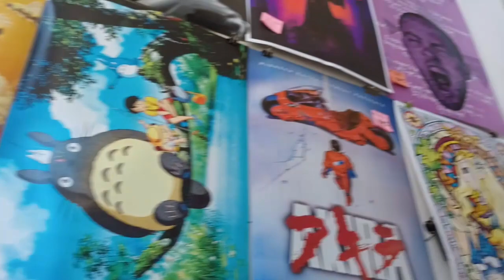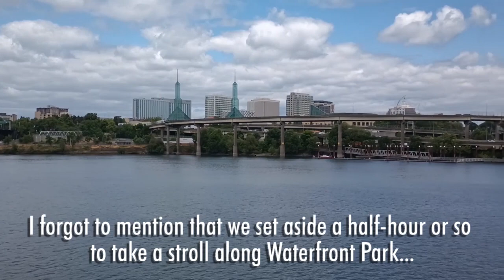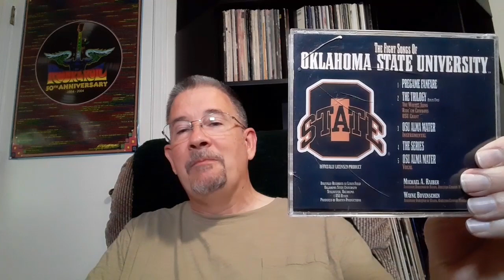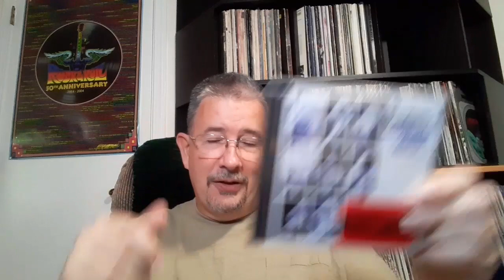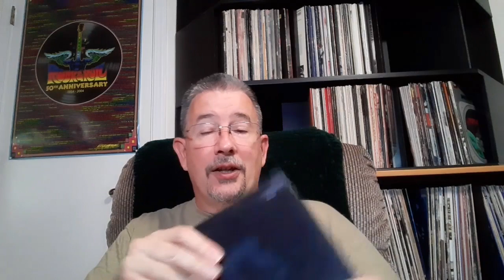Vacation Vlog 2023: Noah & Alyssa Visit Oregon! - THP 06/06/2023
What happens when you get two music junkies together in an area with one of the highest concentrations of record/CD stores in the country? A whole mini-series of haul videos! But first, allow me to tell you about all the other stuff we saw and did when Noah and Alyssa hopped out to Oregon for a whirlwind visit!

Chapters:
Intro 0:00
Saturday & Sunday: Starting Local 3:41
Monday: The Sea Lion Caves 6:45
Monday: Oregon Coast Aquarium 9:28
Tuesday: Portland Day One 12:45
Wednesday: The Oregon Zoo 16:34
Zoo Wrapup and Waterfront Park 19:52
Thursday: Flying Solo and Noah's Gift Haul 24:20
Outro 32:08